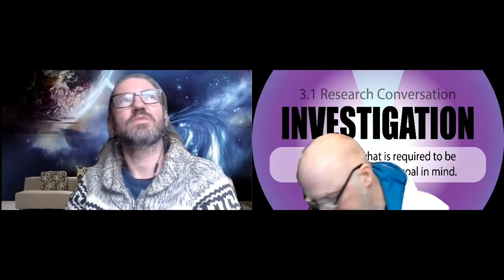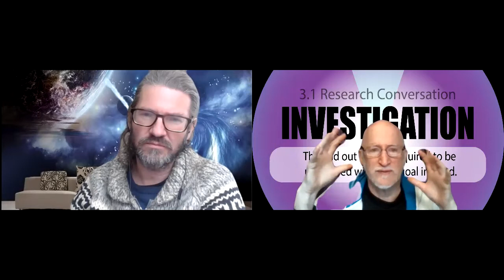6 Connect and Unify 210415 1 The Start William Graham How do peers share knowledge without imposing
William Graham and Elijag discuss what it is like to share time energy and attention with other peers who have large works of their own.